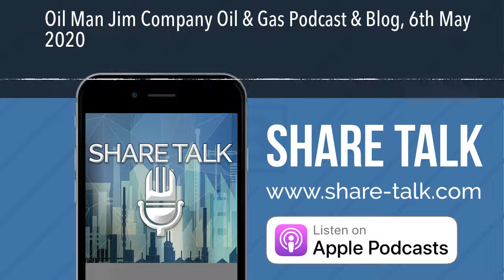Oil Man Jim Company Oil & Gas Podcast & Blog, 6th May 2020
Oil prices have been firming up, making projects more viable now for low-cost operators.  It's still difficult for many, but some can make it work at these levels.  More importantly, for those involved in the stock market, it injects confidence and share prices are starting to perform.